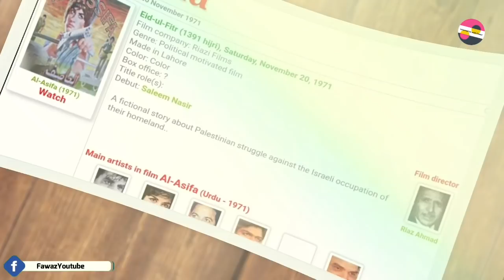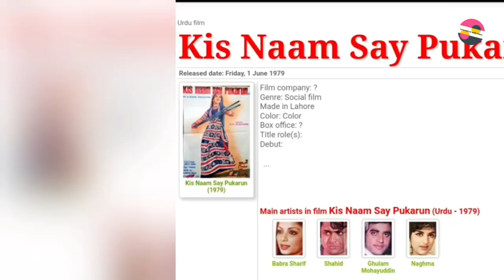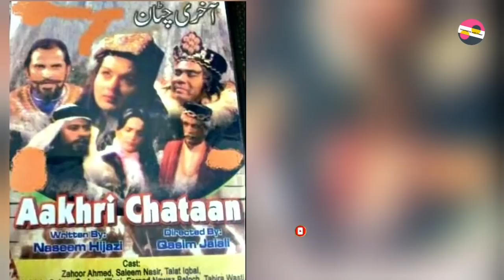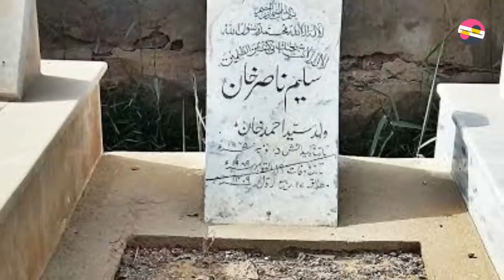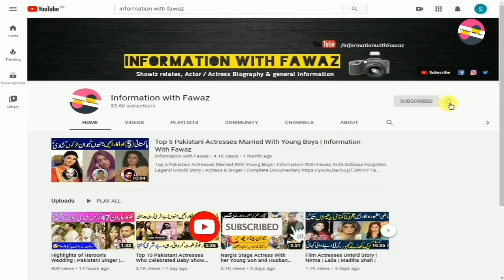Saleem Nasir Pakistani Film and TV Legend Actor Untold Story | Biography | PTV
Pakistani Celebrities
Pakistani Celebrity News
Celebrity Gossip
Information With Fawaz
Fawaztv
Fawaz Youtube
Pakistani Drama
Zeba Bhabhi
FilmStar Shabnam
Noor Jahan
Pakistani Actor Ejaz Durrani
Filmstar Ejaz
FilmStar Rani
Rani Filmstar
Rani Biography
Rani films
Rani songs
Rozina Biography
Filmstar Rozina
Faisal Qureshi
Afshan Qureshi
Saima Qureshi
Abid Qureshi
Riffat Qureshi
Filmstar Rozina
Film Star Rozina
Khalida Riyasat
Khalida Riasat
Tv actress
Filmstar Gori
Filmstar Yasmeen
Filmstar Yasmin